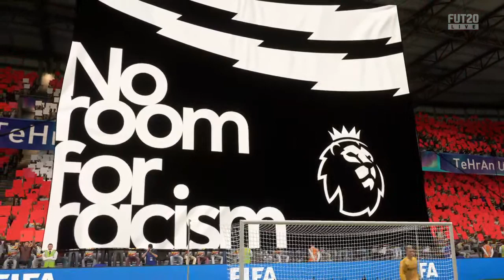Trying Moments DESAILLY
Stream for fun no clout